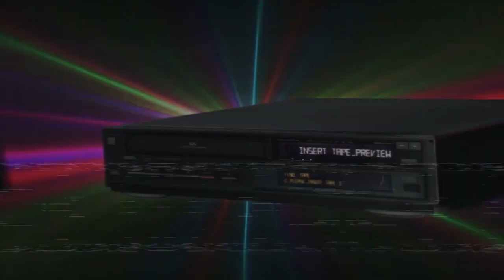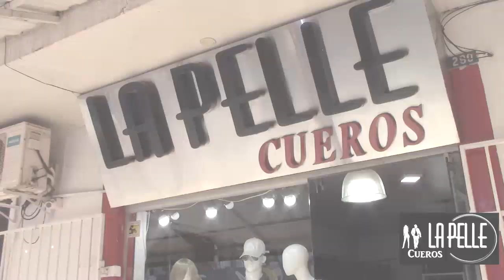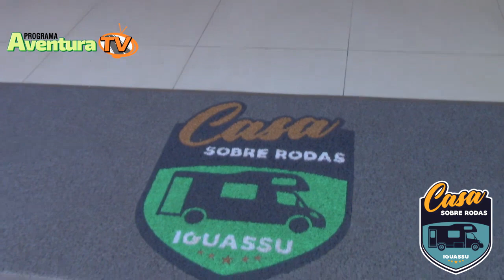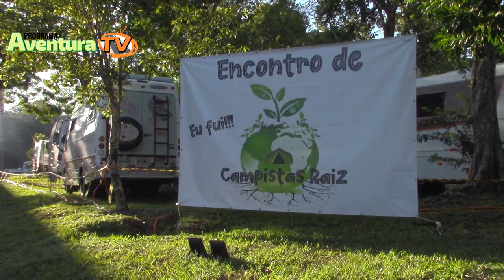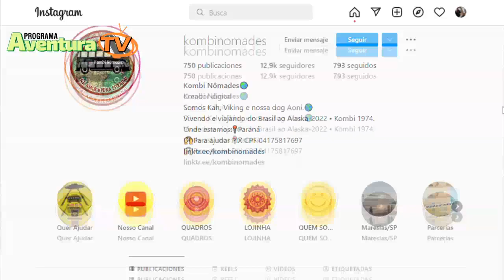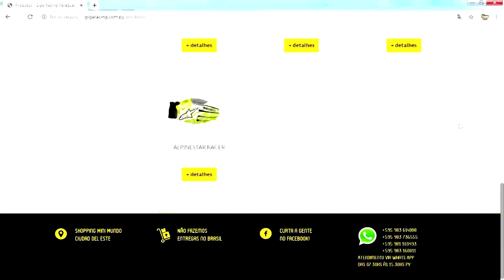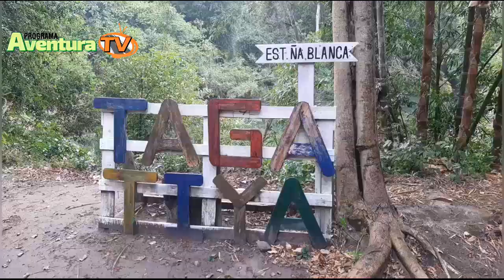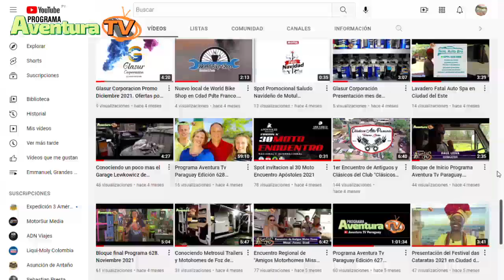Programa Aventura Tv Paraguay. Edición 637. Abril 2022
Temporada 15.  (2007/2022) Abril 2022
Canal 47 UPE TV (Gente Positiva) Tigo Star Paraguay
Canal 16 Red Interior. Santa Rita PY.
Canales 2 y 15 (HD) Santa Rita Visión. Alto Paraná Py.